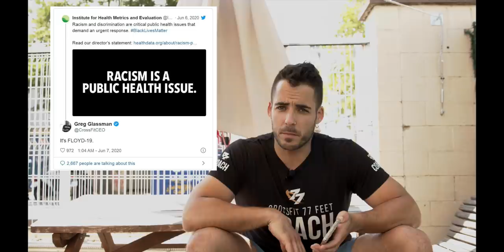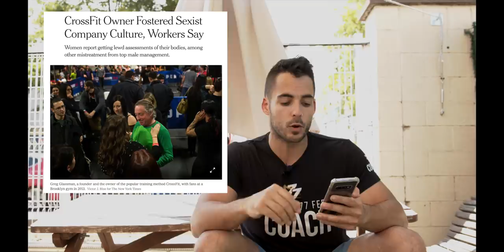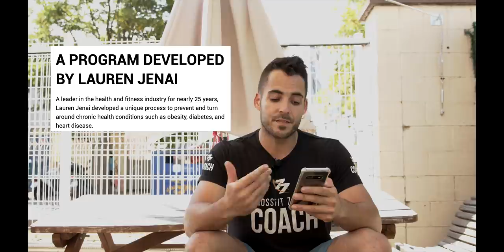OTRO ESCÁNDALO CON GREG GLASSMAN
► La polémica no cesa. Cuando parecía que iba a terminar atacó el New York Times con acusaciones de abuso sexual muy fuertes a Greg Glassman. Lo cierto es que el tema agota un poco y no queremos convertir este canal en un canal de amarilleo. Esperemos que sea el último video de esto aunque algo nos dice que no será así.
► CrossFit 77 Media y su canal de Youtube es un proyecto paralelo a los boxes CrossFit 77 Feet y Crossfit 77 Feet Lloret de Mar con el que queremos ofrecer contenidos de calidad a la comunidad crossfitter hispanoparlante, servir de inspiración con testimonios imposibles de personas que practican este deporte aún estar aparentemente no dotas para ello y aportar información relativa al entrenamiento y a la salud por parte de profesionales en la materia.